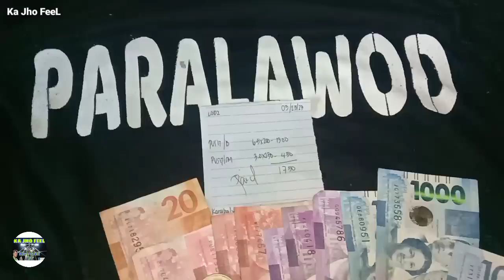Umaapaw na mga biyaya sa bangka!! BUMUBUKAL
Maraming salamat po mga lodz

buhayprobinsya
buhaymanglalaot
buhaymangingisda
fish
isda
hito
jackpot
pusit
pusitballpen
pusitlumot
biyaya
kingcrab
isda
fish
fishing video
seafoodsvlog
squid
squids
jackpot
seafood
bisugo
jackpot
isdang sapsap